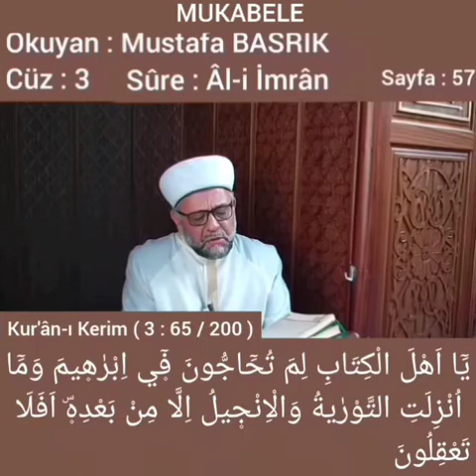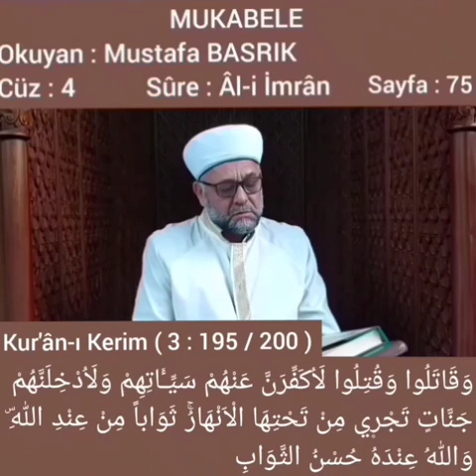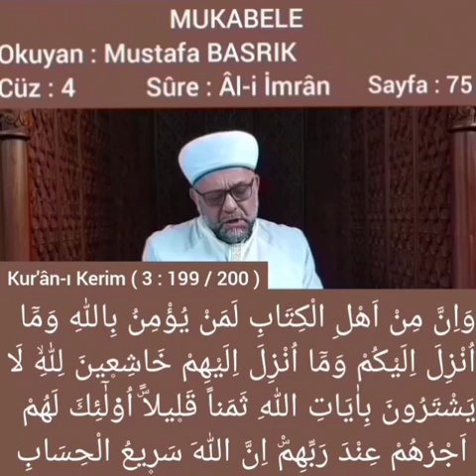MUSTAFA BASRIK/ 3.ÂL-İ İMRAN SÜRESİ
SÜRELERLE HATMİ ŞERİF